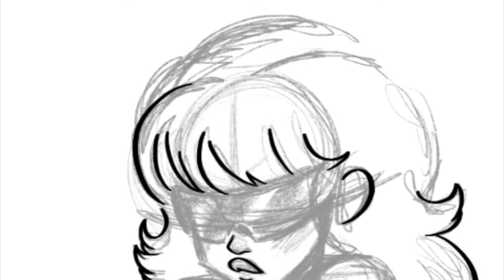♡ ANGELYNE ♡ Speedpainting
My interpretation of one of beautiful Angelyne‘s classic billboards. I love Angelyne so I wanted to draw one of her billboards in my style and this one was my favourite.

Kanekiel is an independent Illustrator and Writer from a tiny shoebox in Toronto.